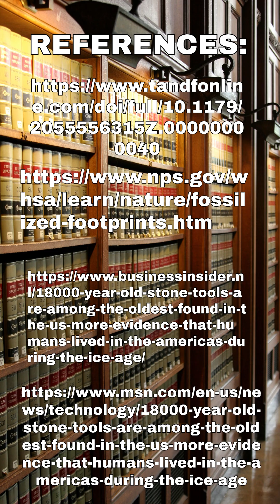Europeans in N. America 1st? Solutrean like cutting tool just discovered at Oregon cave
Researchers dated Bison blood found with the cutting instrument to 18,000 years ago.  The discovery was made at the Rimrock cave shelter in southeastern Oregon.

One early modern human group at that time was capable of such technology and long-distance travel - the Solutreans from southern France and Spain.  Is this the smoking gun evidence that Europeans were here on the North American continent first?

Note - This is an older video short and the production quality is less than stellar.  Please visit our home page for a newer, much better full video on the Solutreans.